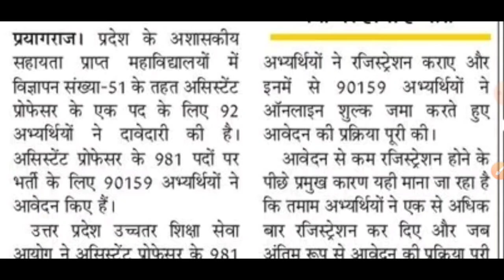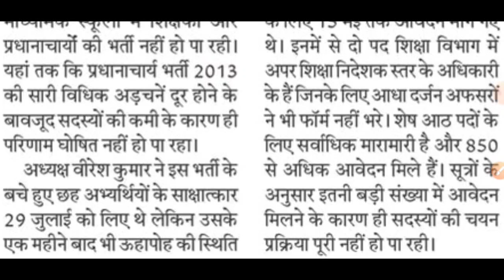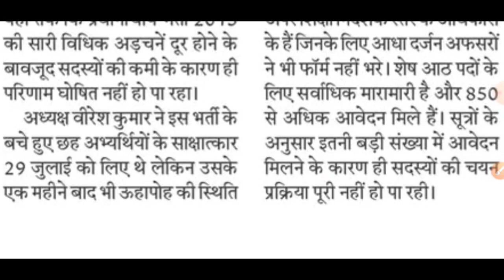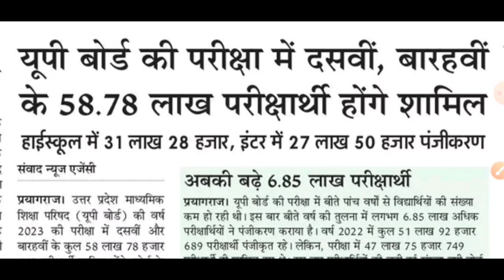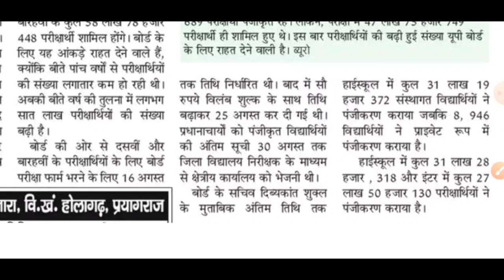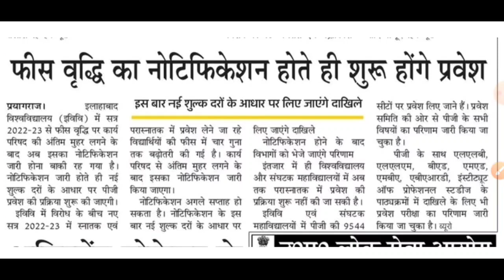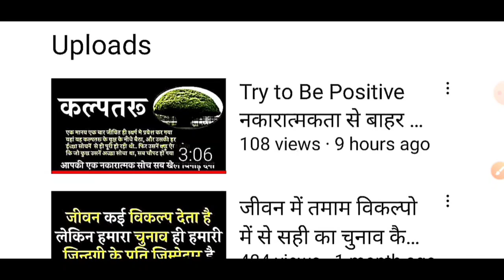7000 नए अधियाचन UPSSSC करेगा भर्ती: दैनिक रोजगार समाचार 2 सितम्बर 2022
7000 नए अधियाचन UPSSSC करेगा भर्ती: दैनिक रोजगार समाचार 2 सितम्बर 2022